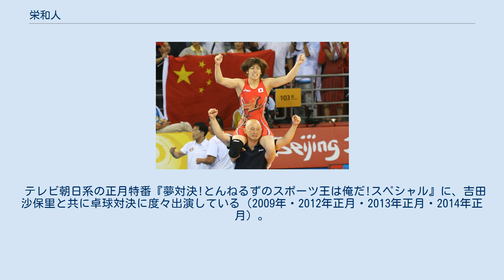栄和人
栄 和人（さかえ かずひと、1960年6月19日 - ）は、日本の元レスリング選手。
元全日本女子レスリングヘッドコーチ。
元至学館大学（旧・中京女子大学）健康科学部健康スポーツ学科教授。
同大学レスリング部の監督。
 鹿児島県奄美市笠利町万屋（旧・大島郡笠利町万屋）出身。
奄美市立赤木名中学校、鹿児島商工高等学校（現樟南高等学校）、日本体育大学体育学部体育学科卒業。
マネジメントはエイベックス・スポーツ株式会社。
身長166cm。
 至学館大学レスリング部の教え子に48kg級の伊調千春・小原日登美・登坂絵莉、55kg級の吉田沙保里、63kg級の伊調馨・川井梨紗子、69kg級の土性沙羅など、多くのオリンピックメダリストを送り出している。
また娘の栄希和も至学館大学出身のレスリング選手（2014年度全日本選手権60kg級で優勝）。
 2018年1月に、伊調馨の代理人により「栄監督からパワハラを受けた」と内閣府公益認定等委員会に告発状が提出され、3月に週刊誌がこれを報じた。
栄や日本レスリング協会はこれを否定したが、第三者委員会が設置された。
4月5日に協会に調査結果が報告され、パワハラの事実が認定された。
栄は混乱の責任をとる形で、強化本部長を辞任した。
 同年6月には至学館大のレスリング部監督を解任されたものの、翌年12月に監督に復帰している。
 テレビ朝日系の正月特番『夢対決!とんねるずのスポーツ王は俺だ!スペシャル』に、吉田沙保里と共に卓球対決に度々出演している（2009年・2012年正月・2013年正月・2014年正月）。